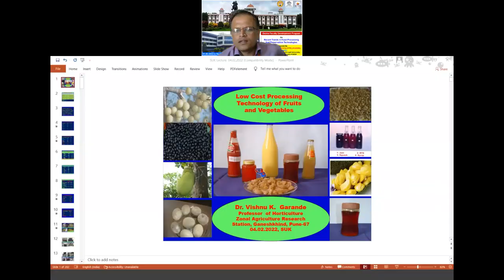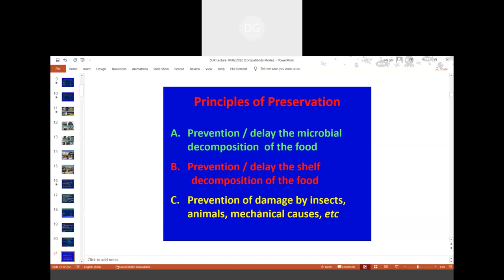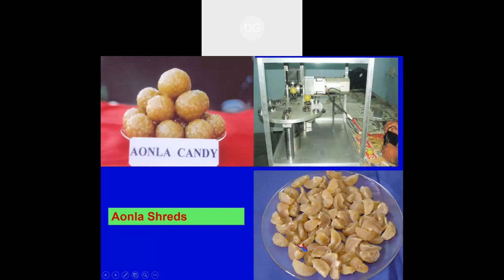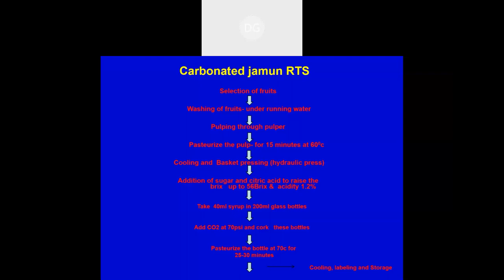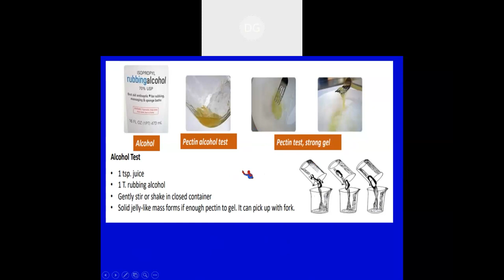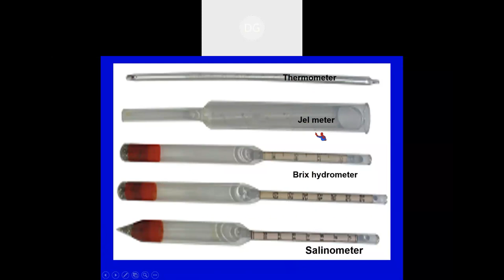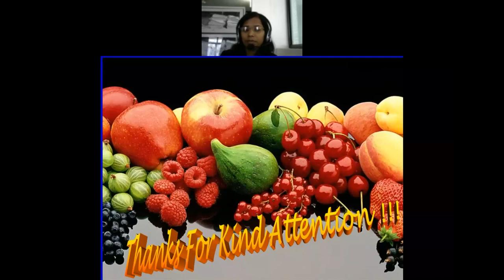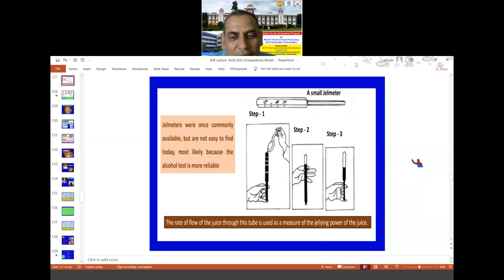SESSION 11 : Dr. Vishnu K. Garande, Low Cost Processing Technologies of Fruits and Vegetables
Professor of Horticulture, Mahatma Phule Krishi Vidyapeeth, Rahuri